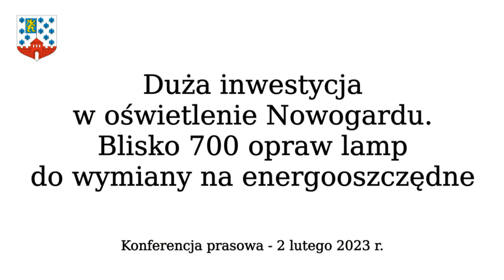Nowogard wchodzi w tryb ekonomiczny i ekologiczny